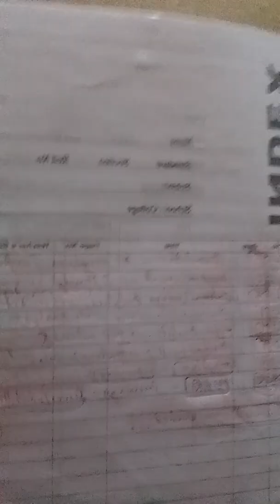Data Science Job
This video contains things to remember during data science job.